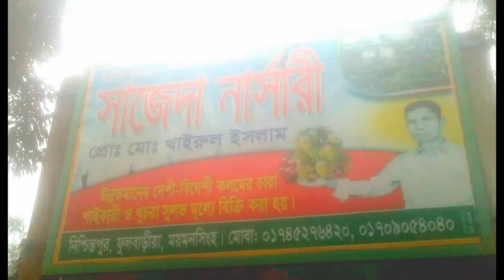সাজেদা নার্সারি। পরিদর্শন ফুলবাড়িয়া মাজনতলি।। Sajeda narsari. Fubaria Majontoli